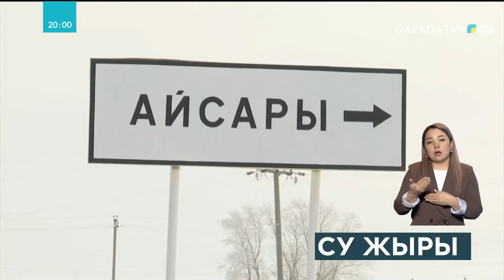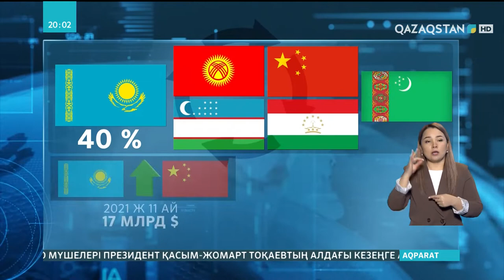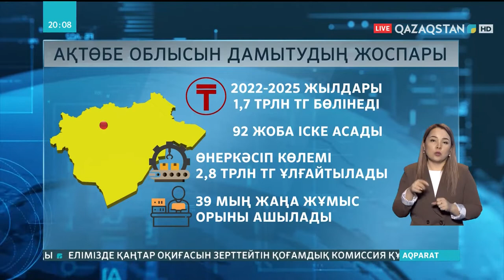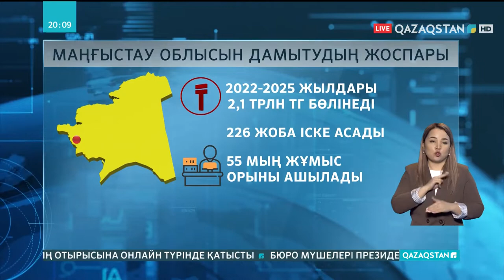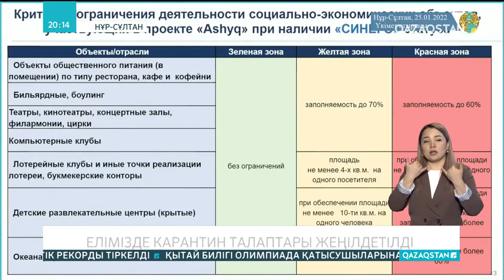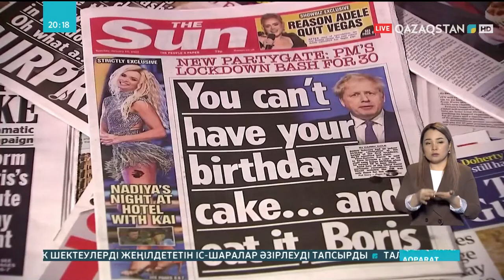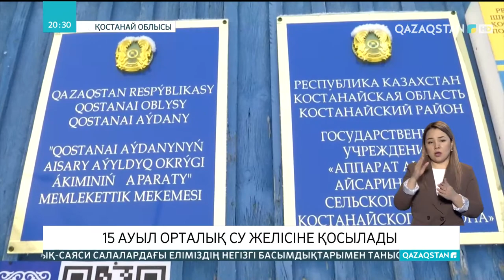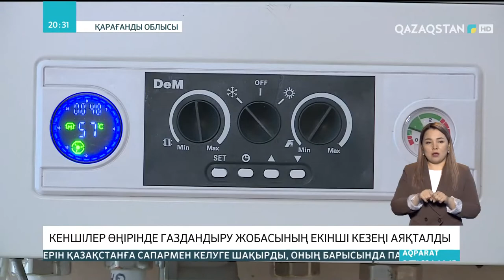25.01.2022 - Ақпарат - 20:00 (Толық нұсқа)